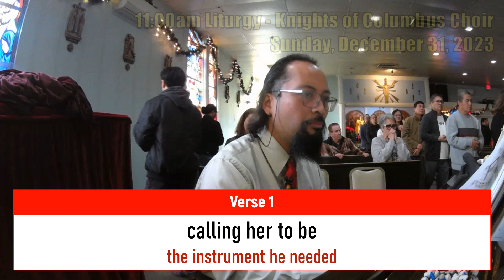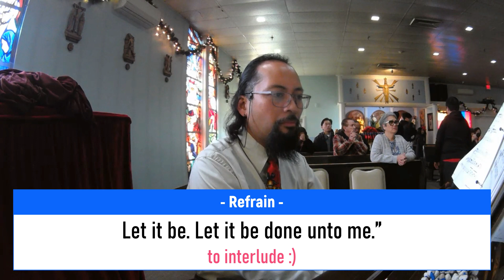Let It Be Done (LYRICS) by Chris Muglia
Parish of Our Lady of Good Counsel - San Leandro, California
11:00am Liturgy - Sunday, December 31, 2023
Knights of Columbus Choir

1.
When she heard the voice of God
calling her to be
the instrument he needed
to bring our world the King of Kings,
she could not understand
the wisdom of God’s plan, but still she answered:
“Let it be. Let it be done unto me.”

2.
When he heard the voice of God
calling him to stand
and take the virgin as his wife
and teach her child to be a man,
he could not understand
the wisdom of God’s plan, but still he answered:

Refrain
And we say: “Yes, Lord,
we’re ready to receive.
Yes, Lord, we’re ready to believe.

3.
When we hear the voice of God
calling out our names,
Lord, we pray you give us faith
to answer you in anything.
And we may not understand
the wisdom of your plan, but we will answer:

Refrain

Amen!
Geoffrey M. Torres
San Francisco Bay Area, California

Chapter markers
0:00 Video begins
0:02 Introduction
0:14 Verse 1
0:57 Verse 2
1:34 Refrain
2:06 Verse 3
2:42 Refrain
3:15 Refrain, last time
3:41 Amen!